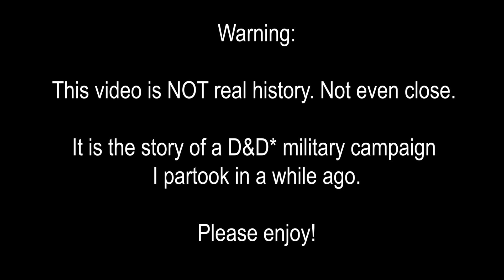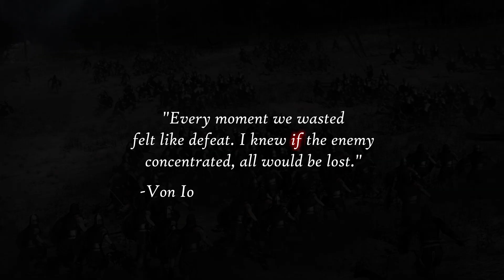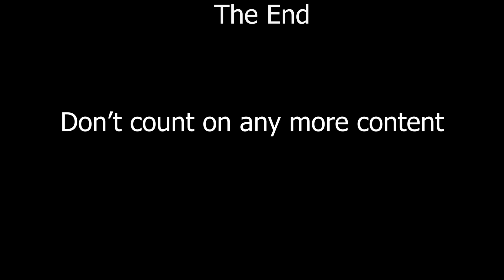Battle of the Mole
This took 6 months to make...

I got this story from an informal war game I played a while back. Please do not take this seriously, the names are dumb and the story a bit cliche.

Thank you to my brother for forcing me to highlight the "if" in the quote.

Yes, this video is bad comparatively, but man is after effects hard to learn.